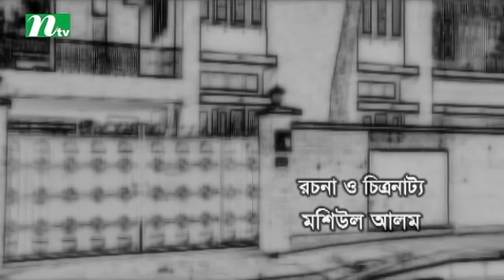Bangla Natok Chowdhury Villa (চৌধুরী ভিলা) | Episode 38 | Directed by Himel Ashraf